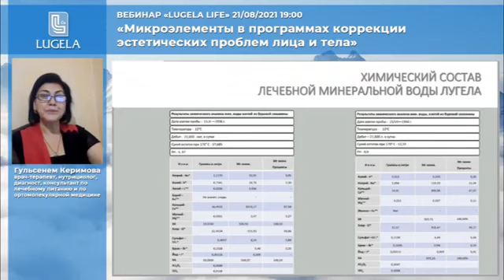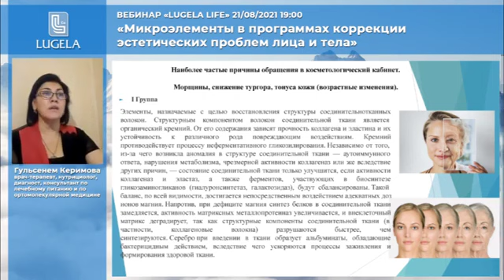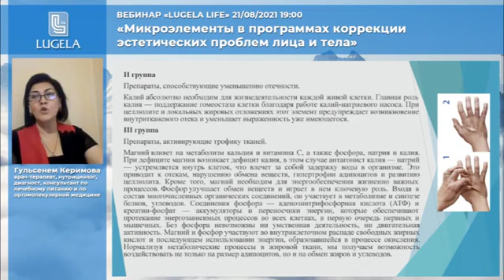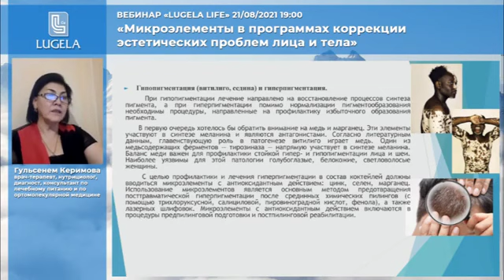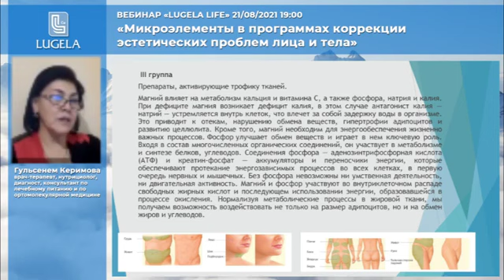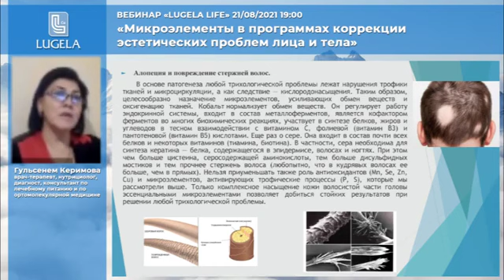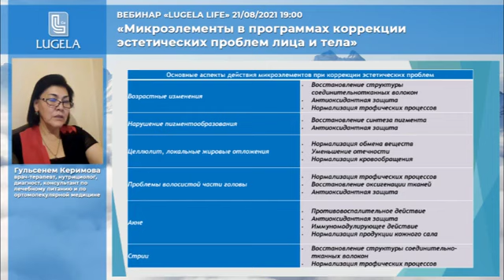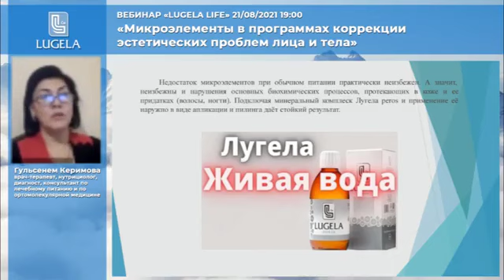Микроэлементы в программах коррекции эстетических проблем лица и тела.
Вебинар от 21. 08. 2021 на тему: Микроэлементы в программах коррекции эстетических  проблем лица и тела.
Проводит врач Терапевт, Нутрициолог, Гульсенем Керимова.